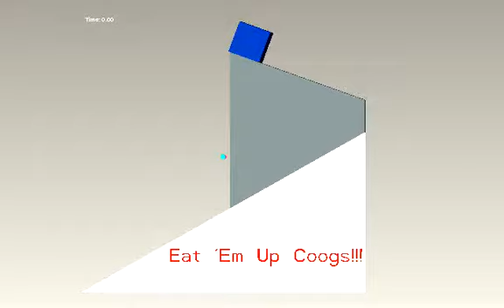Pro/E Mechanism Analysis Animation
Animation of Pro/E assembly for mid-term project.